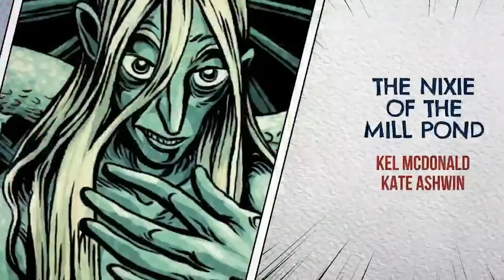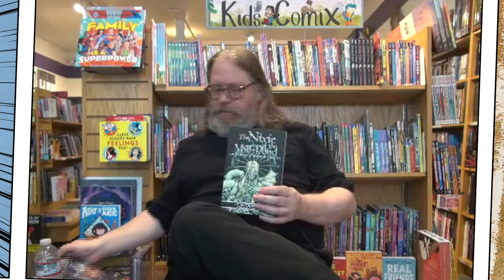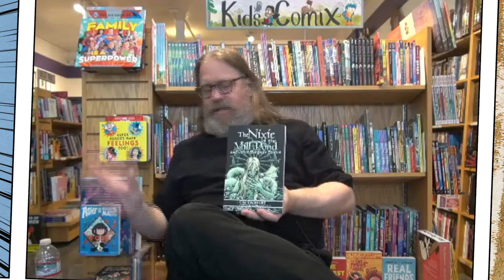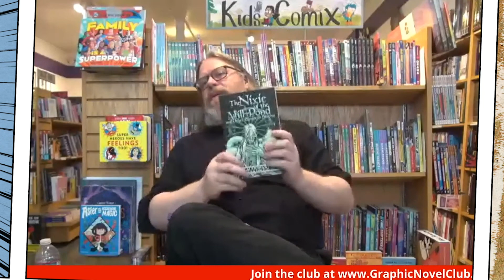THE NIXIE OF THE MILL POND creators on the future of the CAUTIONARY FABLES AND FOLKTALES series